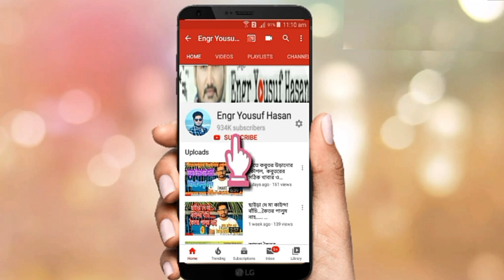অতিথি কেনো আসামি?